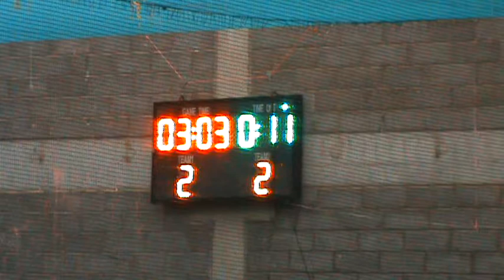Chilli Peppers vs Joy Stockholm. Sparring 3. Game 5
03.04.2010. Chilli Peppers vs Joy Stockholm. Sparring 3. Game 5